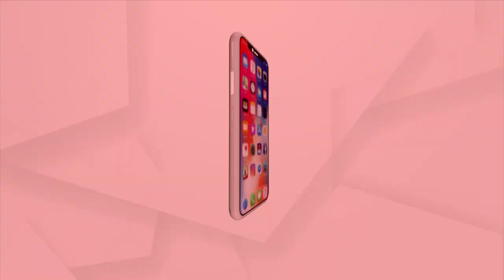Toppers Felicitated In BJEM School In Bhubaneswar